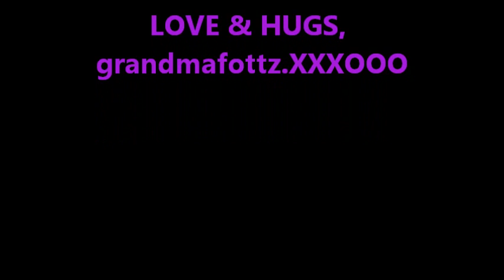grandmafottz 5th birthday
grandmafottz comes across old movie of her 5th birthday.